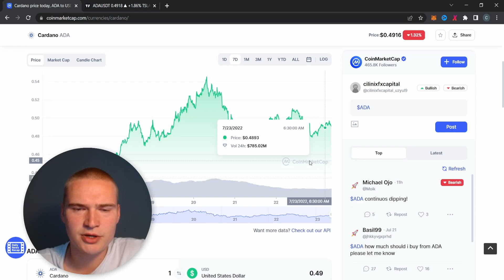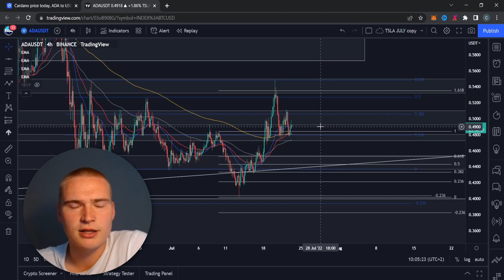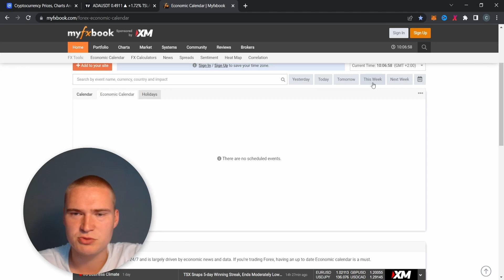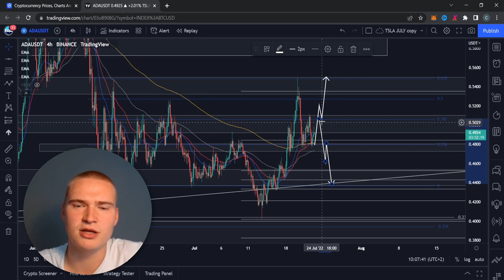ADA PREDICTION TODAY! | CARDANO (ADA) PRICE PREDICTION & ANALYSIS 2022!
ADA TOKEN PRICE PREDICTION 2022